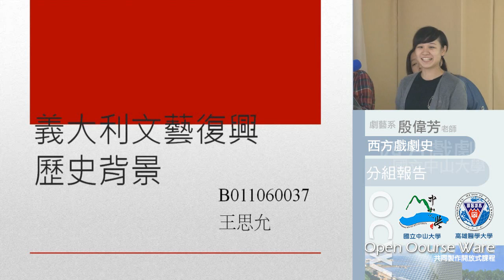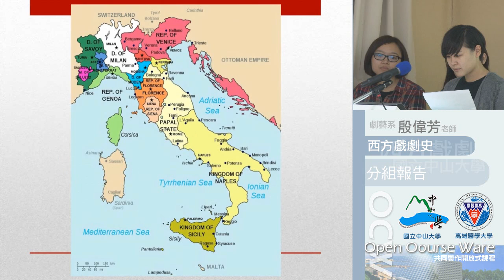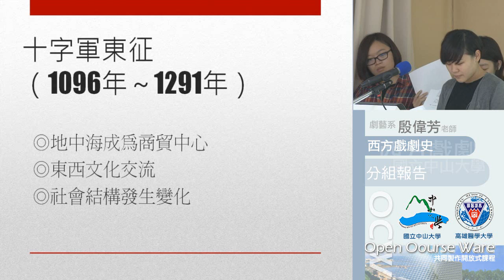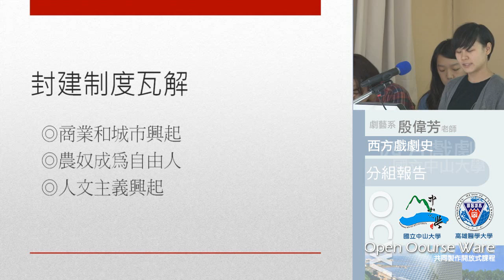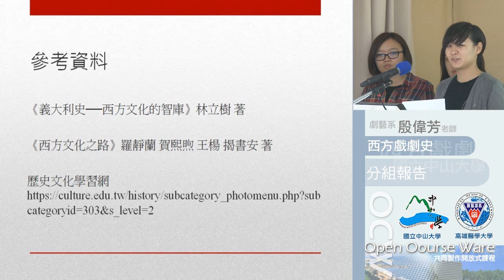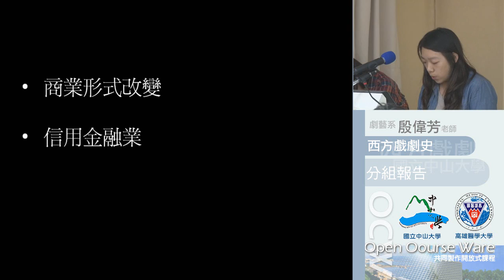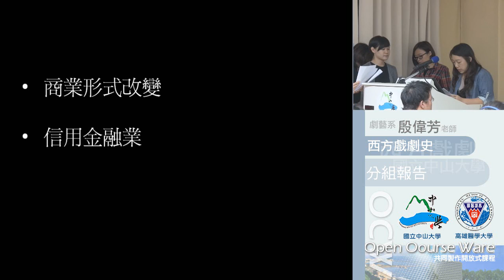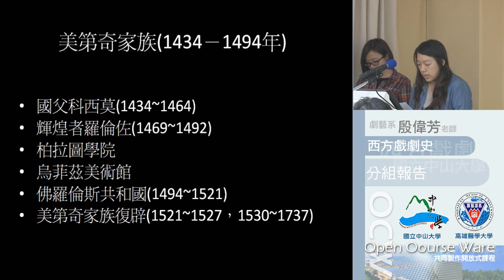《國立中山大學開放式課程》西洋戲劇史(1021)-20131114-2